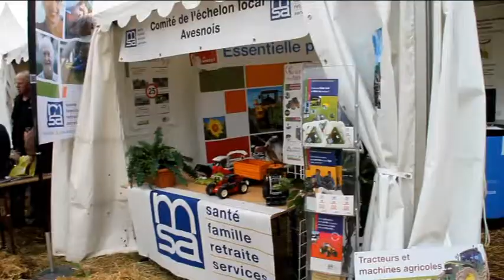Journées de l'herbe dans l'Avesnois